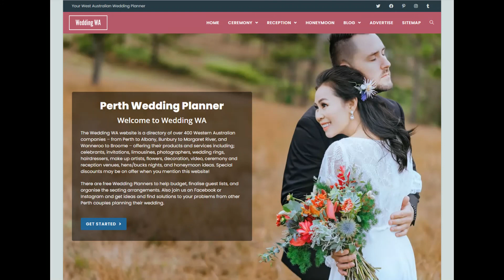Wedding WA Supplier Profile :: Red Arrow Designs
Red Arrow Designs :: Stylish Gifts and Wedding Accessories

Red Arrow Designs specialise in stylish gifts for your hens / bucks celebration, bridal party thank you presents, and to celebrate your new status as a Bride, Groom, or member of the bridal party. Ready made or custom designed.

The Wedding WA website has everything you need to plan the best wedding in Perth and Western Australia.